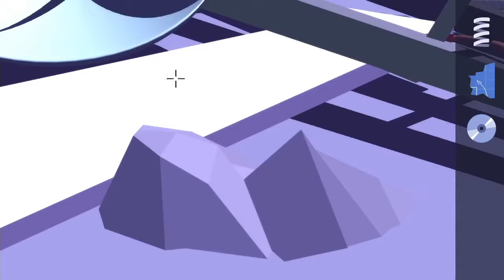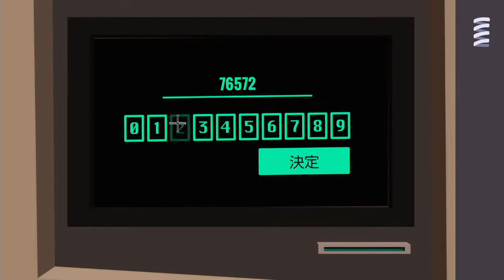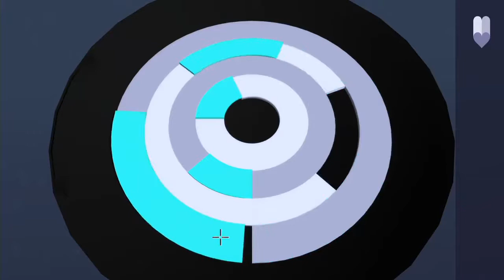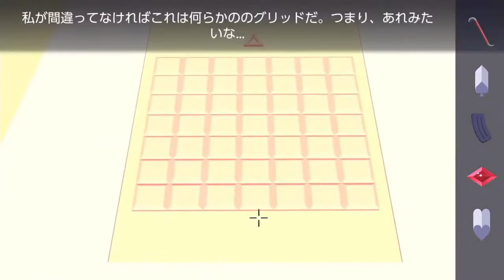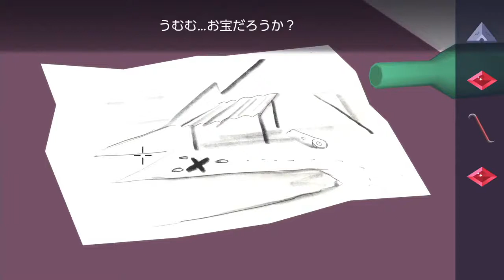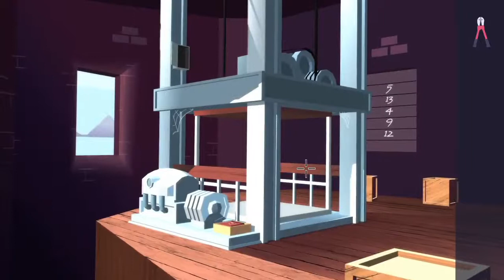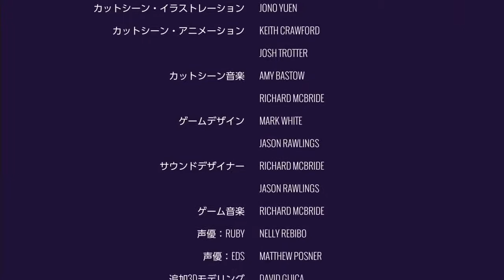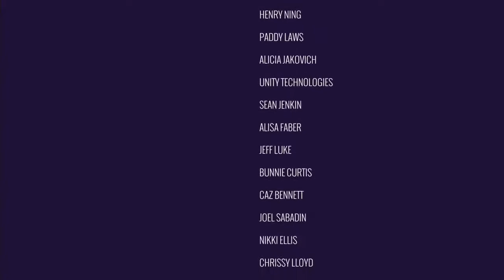AGENT A ‹Chapter5：追いうち› 【実況】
敵のスパイであるルビー・ラ・ルージュの秘密の隠れ家に潜入し、彼女の邪悪な計画を阻止しろ！

AGENT A
2019：パズルADV：Switch
Yak＆Co .
©Yak＆Co .

　　　　＊モーメントには猫たちの写真もあります(*´ω｀*)